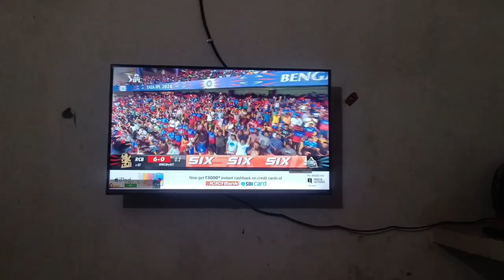Aam Todne Gye Aam Ke Bagiche mein 🥭